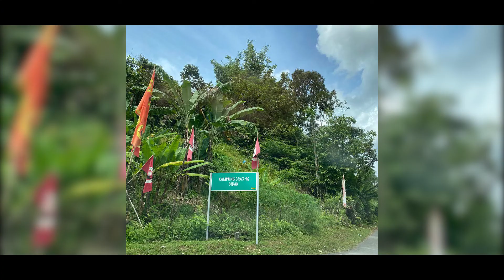(Cinematic) Sebarau Waterfall, Kampung Bra'ang Bidak, Padawan, Sarawak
1080p high quality video
CREDITS
Song - Some Nights - Fun
Produced by - Jeddi and Siah
Cinematographer - Benjamin Taylor
Video Editing by - Siah